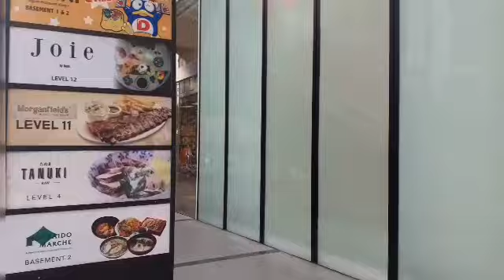CITY MAY NA DISCOVER KAMI | AMAZING!